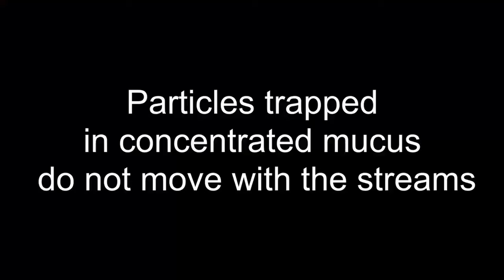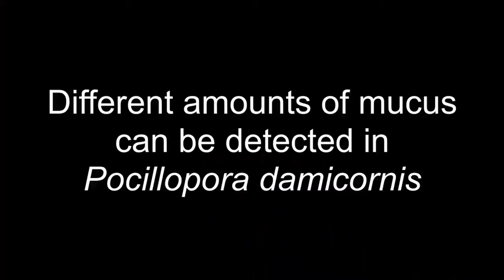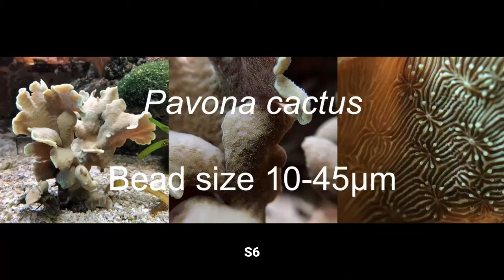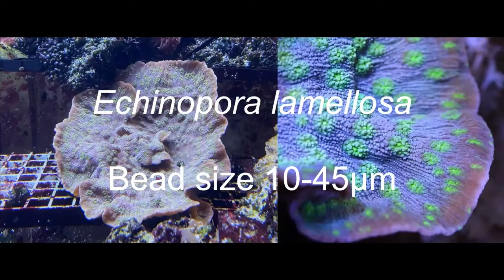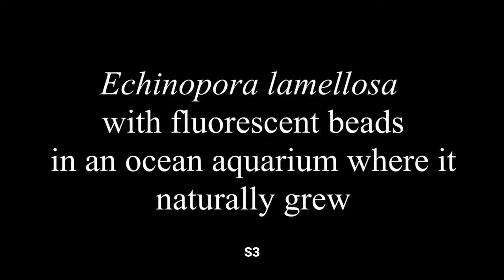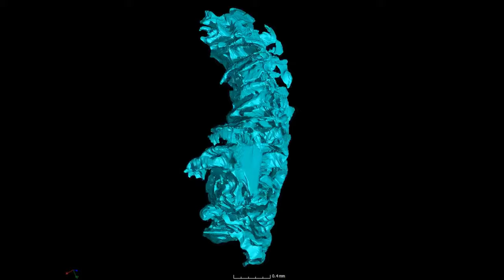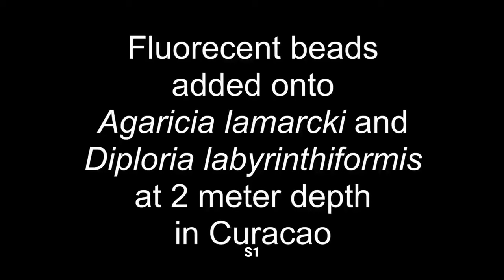Conveyor Belts of Mucus - Water Flow On & In Our Corals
Mucus. Hydrodynamics. Coral Biology. They seem like such different topics, but there's really a lot going on in coral - on and under the polyps on surfaces of the colorful corals in our reef tanks.

Acropora, Montipora, Acanthastrea... they all can create complex currents in the water near them using tiny hairs. Many, including all our SPS, create interior networks and channels (called a gastrovascular system) where water and material can be moved all over the colony. On their surface, the water networks can move fluid onto exposed coral during low tides, or coral that is exposed in our tanks during water changes. That helps prevent the coral from drying out - something that would be very bad for the coral.

We often think of corals as being made up of thousands of individual polyps - each able to survive on its own. That's true, but they gain a lot from being in a colony. They can work together to capture prey by secreting mucus, and they can share food and nutrients using channels connecting them under the surface. Lots of Symbiodinium algae also live in the walls of these tunnels, contributing energy back to the connected polyps.

Our reef tank corals use mucus for a bunch of things. From cleaning their surface to capturing food items, all that slime is an important part of a coral's life.

All the incredible videos I showed in this video are from the paper just below. I encourage you to check it out for even more detail on the topics I covered if you're interested in marine biology and hydrodynamics.

Bouderlique et al., Surface flow for colonial integration in reef-building corals, Current Biology (2022), 10.1016/j.cub.2022.04.054

The slime dripping off the coral is from:
Islam, M. N., Casareto, B. E., & Suzuki, Y. (2016). Eutrophication Accelerates Carbonate Dissolution under High pCO2 Condition in Coral Reef Ecosystem. Journal of Scientific Research, 8(3), 427–438.